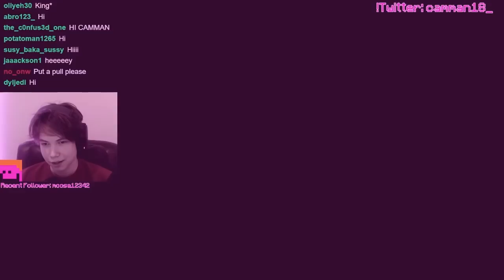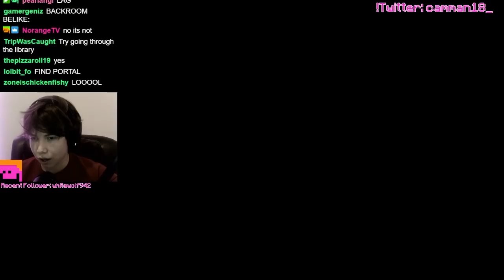Minecraft, But If One Of Us Touch Grass, The Other Explodes... (ft. AyoDen) camman18 Full Twitch VOD